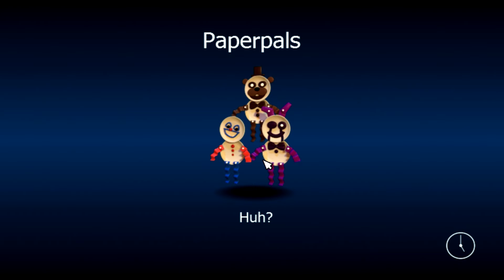WARNING: MOST CHAOTIC GAME IN YEARS | FNAF WORLD (1 of 2)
GOLLY, THIS GAME IS LIKE AN RPG ON CRACK...STOP MOVING. S T O P I T